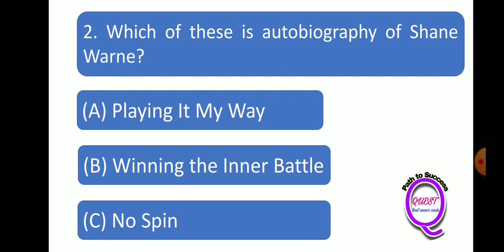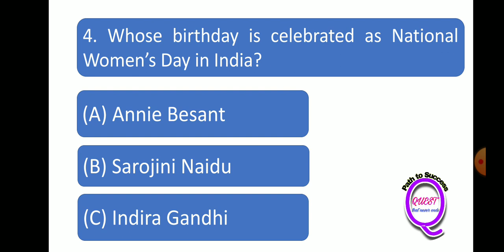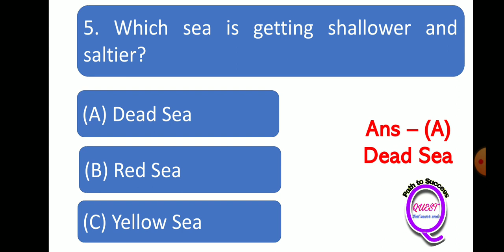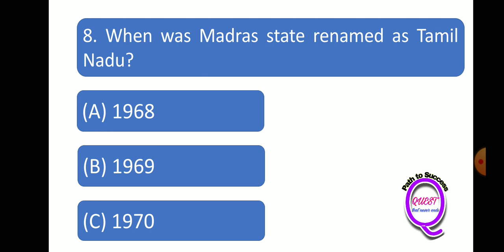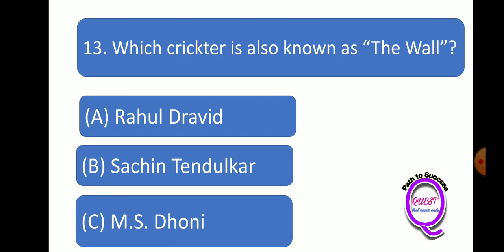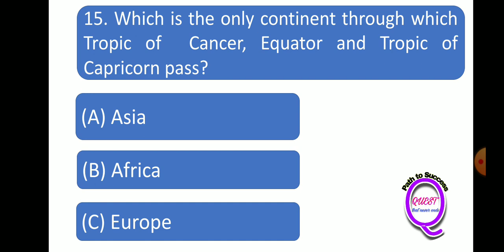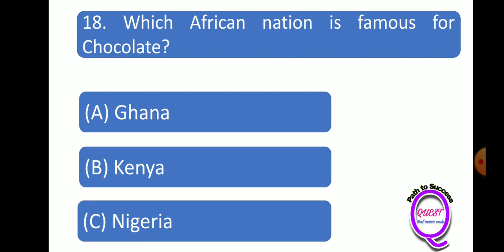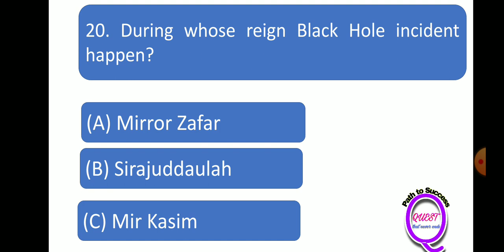Weekly Quiz on General Awareness